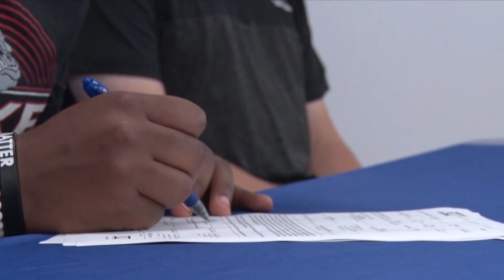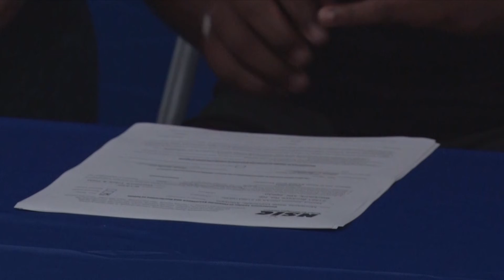Northome/Kelliher's Mony Johnson Signs to Throw at MSU-Mankato